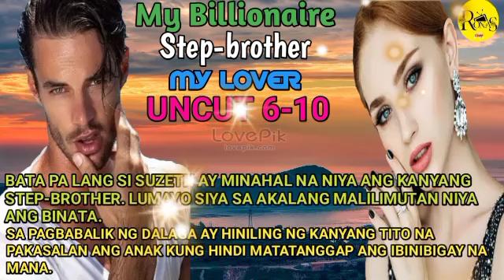MY BILLIONAIRE STEP BROTHER MY LOVER |UNCUT 6-10|RONA'S TV